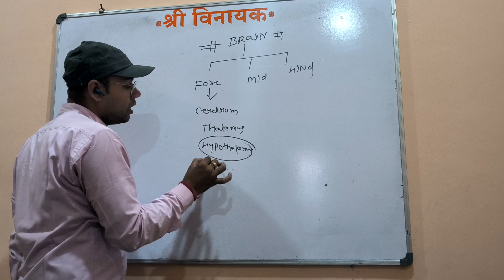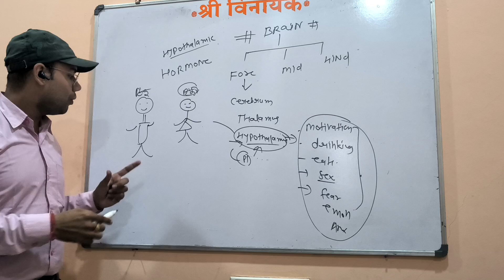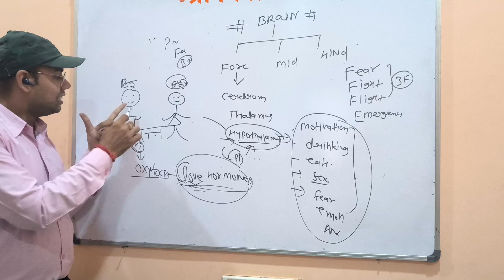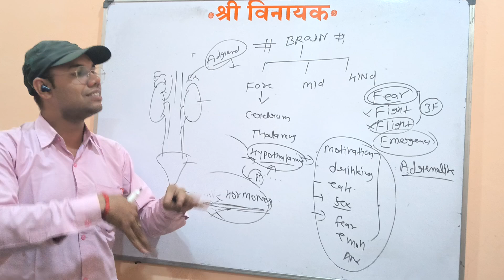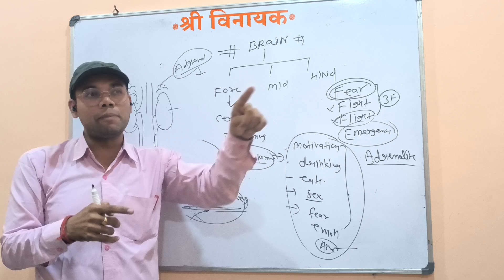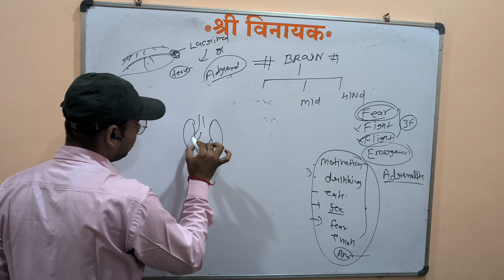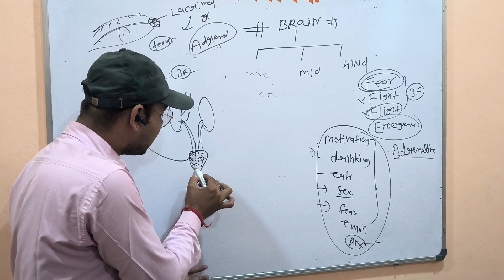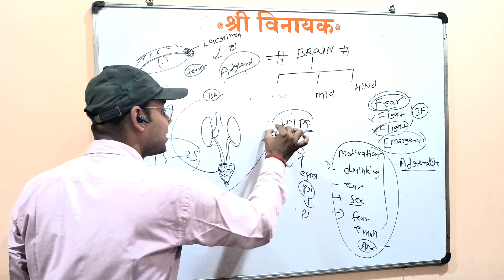#function of hypothalamus #Love hormones, ,,oxytocin,,adrenaline,,nor adrenaline